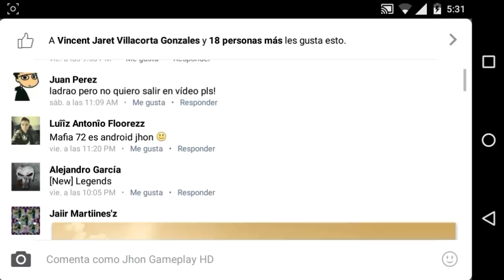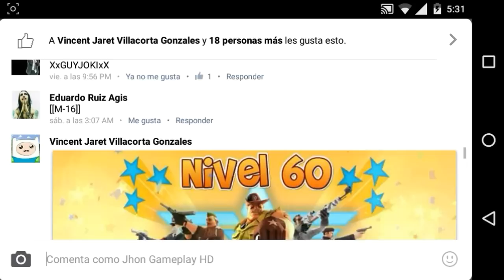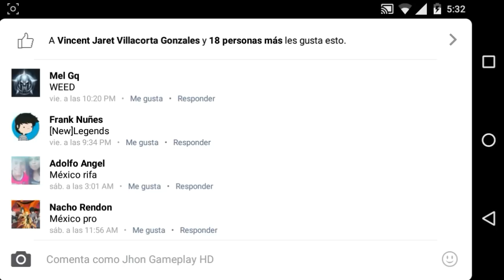Blitz Brigade promocionando pelotones Comentario En Español Gameplay HD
♠Mi dispositivo♠
  Motorola moto x xt1058
  Con que app grabo. Rec

  Cres en los extraterrestres? yo si ;)

 Saludos ツ

 JhonGameplayHD